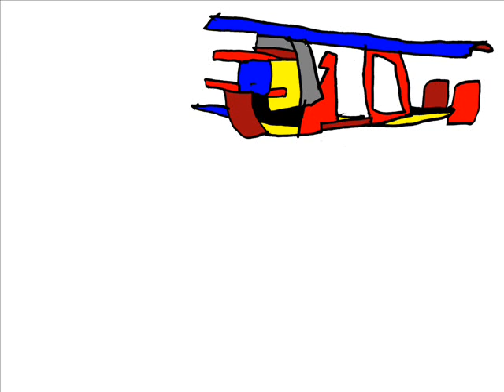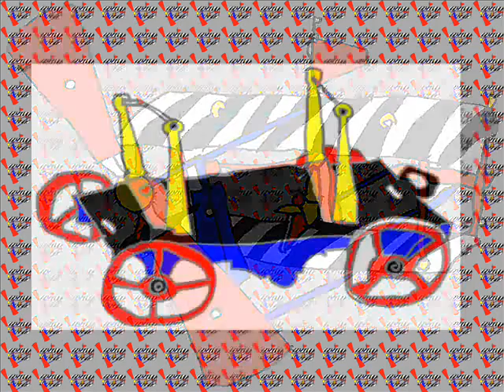toys.wmv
Jeg så en udstilling af legetøj på et museum i Slesvig og tegnede disse tegninger.
I saw an exhibition of toys in Schleswig and made these drawings.